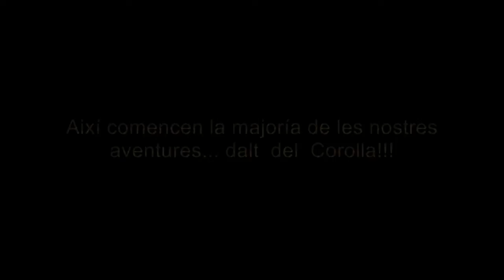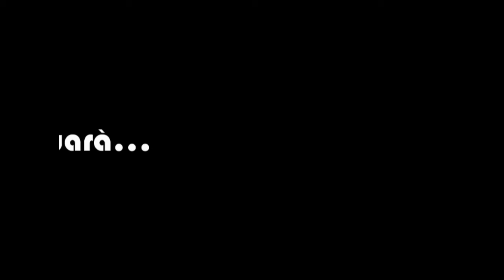Els ojupeligru a la muntanya I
Video amb fotografíes de les nostres petites aventures amb orientació i alguna coseta a la Muntanya.